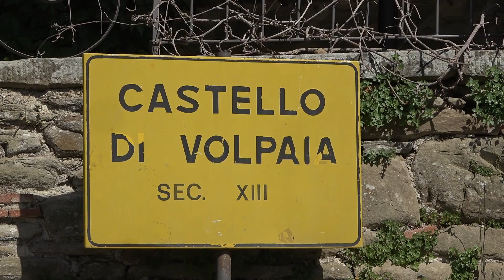Volpaia - Radda in Chianti (SI)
Nonostante numerose integrazioni e distruzioni, il Castello di Volpaia conserva ancor oggi notevoli testimonianze del suo passato di fortificazione fiorentina nel territorio del Chianti. Il fortilizio era formato da una cinta di mura a pianta grossolanamente ellittica, nella quale si alternavano alcune torri di difesa. La maggiore di queste, posta a lato della porta d'ingresso, doveva fungere da mastio. Oltre a qualche tratto delle mura originali, rimangono oggi la poderosa torre principale della fortificazione, a pianta rettangolare, e una delle torri minori.Il Castello
Nonostante numerose integrazioni e distruzioni, il Castello di Volpaia conserva ancor oggi notevoli testimonianze del suo passato di fortificazione fiorentina nel territorio del Chianti. Il fortilizio era formato da una cinta di mura a pianta grossolanamente ellittica, nella quale si alternavano alcune torri di difesa. La maggiore di queste, posta a lato della porta d'ingresso, doveva fungere da mastio. Oltre a qualche tratto delle mura originali, rimangono oggi la poderosa torre principale della fortificazione, a pianta rettangolare, e una delle torri minori.Entro la cinta muraria era compresa anche l'antica chiesa di Volpaia, tuttora riconoscibile per avere nella facciata un occhio circolare, oggi murato, e, al di sopra del semplicissimo portale, un archivolto a sesto acuto. Essa ha una pianta presso a poco rettangolare, un'unica navata, ed è coperta con semplici capre a vista. Questa costruzione, assai rozza, potrebbe risalire al XIV secolo, ma è anche possibile che sia stata edificata nella seconda metà del Quattrocento, dopo le distruzioni degli aragonesi, sui resti di una chiesetta romanica preesistente.
Non vi sono invece problemi di collocazione temporale per il più insigne edificio, vanto e simbolo di Volpaia; la chiesa-torre intitolata a Sant'Eufrosino, evangelizzatore del Chianti, dichiarata "Monumento Nazionale" nel 1982. Essa è detta comunemente "La Commenda" perché era legata in origine a una "commenda", o beneficio, di vari poderi, istituita nel 1443 da Ser Piero della Volpaia, il quale ne aveva investito Fra Bartolomeo Canigiani, cavaliere gerosolimitano.